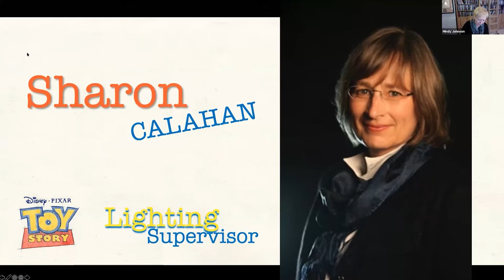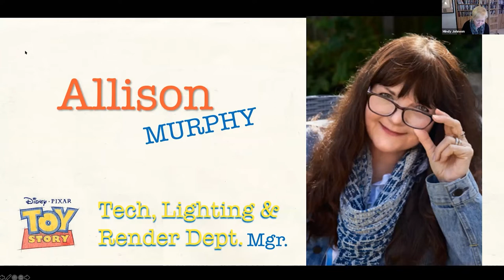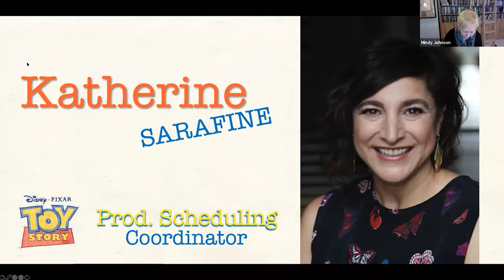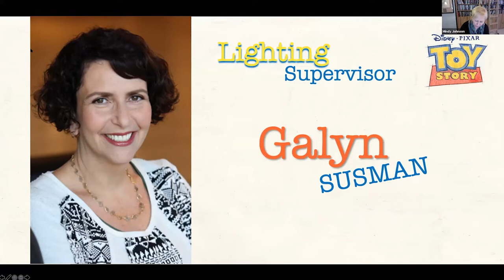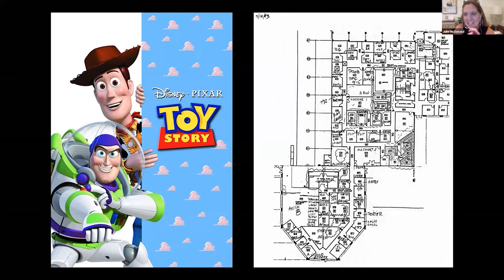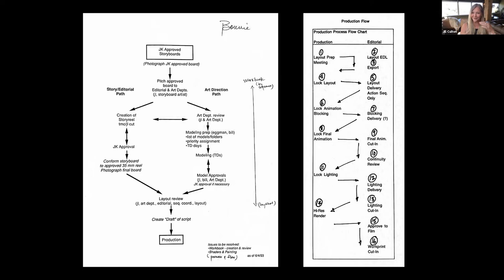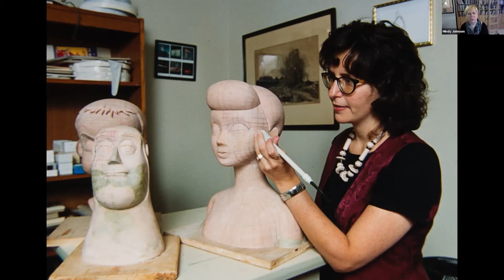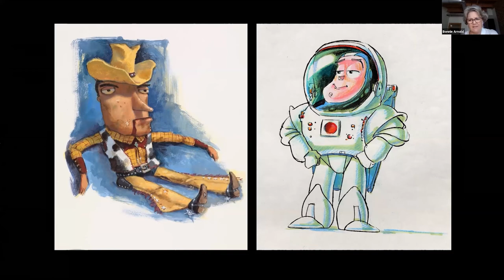The Women of Disney•Pixar's Toy Story: Defining Digital Her-izons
In celebration of the 25th anniversary of the landmark animated Pixar classic Toy Story, join Producer Bonnie Arnold in a first-of-its-kind panel including some of today’s top animation talent as they share their untold stories into the making of this landmark film.

An epic line-up of a dozen key women across all levels of production, in the earliest days of Pixar Animation Studios, spotlights the talents and contributions they made on this digitally animated 'first.' Moderated by author/historian Mindy Johnson, explore the other-half of Toy Story with these trailblazing women who navigated production through the uncharted digital territory to redefine the course of global animation forever.

Speakers include Allison Smith Murphy, Bonnie Arnold, Deirdre Warin, Galyn Susman, Jill Culton, Julie McDonald, Karen Robert Jackson, Katherine Sarafian, Sharon Calahan, Terry McQueen, Tia Kratter, Triva Von Klark.

This panel was originally presented as part of the 2020 edition of the SPARK ANIMATION Festival.

Thank you to our sponsors: Creative BC, Animal Logic, Capilano University, AMPD Technologies, Bardel Entertainment, BRON Animation, Foundry, Sony Pictures Imageworks, WildBrain, Emily Carr University of Art & Design, Vancouver Film School, Arcana, Atomic Cartoons, Canadian Media Producers - BC Producers Branch, Academy Software Foundation, Consulate of France in Vancouver, ACM SIGGRAPH, Vancouver ACM SIGGRAPH